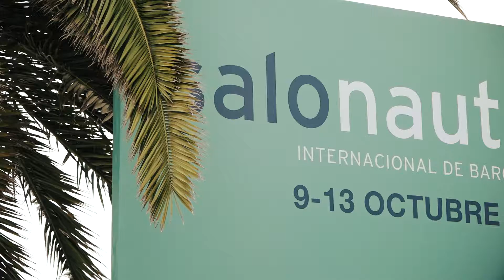Salón Náutico 2019 | Así fue la 58ª edición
Así  fue la 58ª edición del Salón Náutico Internacional de Barcelona. ¡Echa un vistazo y nos vemos el próximo año!